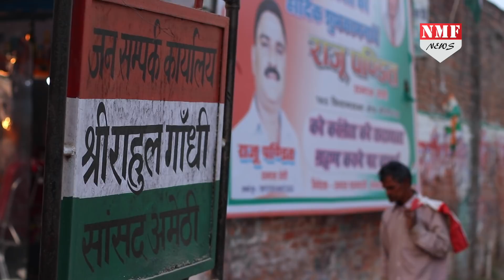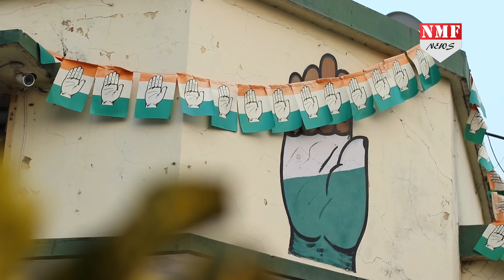2019 की लड़ाई हुई दिलचस्प, Rahul Gandhi को सबक सिखाएगी Amethi की जनता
2019 की लड़ाई बेहद दिलचस्प हो गई है... इस लड़ाई में सबसे बड़ा झटका कांग्रेस को अपने गढ़ से ही लगता दिखाई दे रहा है... NMF की टीम ने जब राहुल गांधी की लोकसभा सीट अमेठी में जाकर लोगों से बातचीत की तो वहां की जनता में कांग्रेस के खिलाफ नाराजगी साफ देखने को मिली...कई लोग तो इस बार कांग्रेस को सबक सिखाने के मूड में हैं...